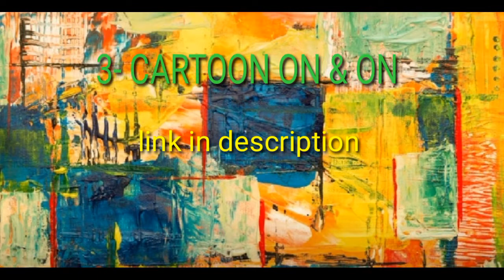TOP 10 NO COPY RIGHT SONGS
part 2 : loding.